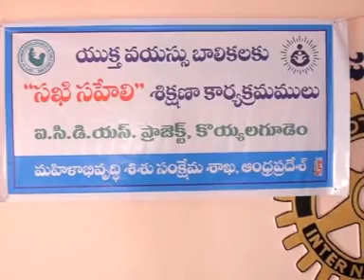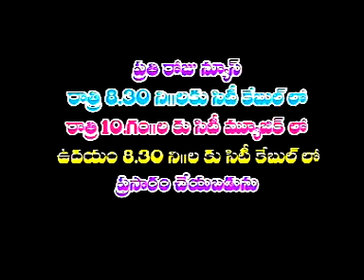29 04 2015 news vcd